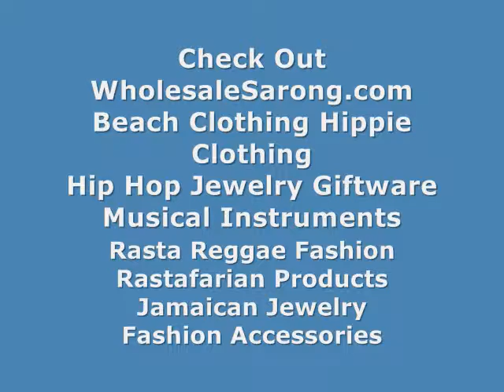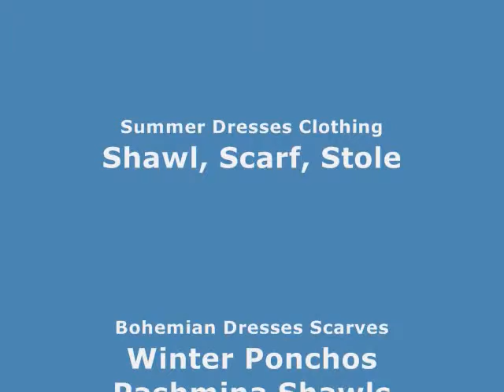distributor bone spiral earrings bone earring organic jewelry WholesaleSarong.com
Product code: bbe03-5
bone earring organic jewelry
size across: 1 x 0.5 inches
gauge in millimeters: 1.5 to 2mm

discounted accessories bone earring organic jewelry
ear expander stretcher bone earring organic jewelry
wholesale earring organic ear stretcher
wholesale organic jewelry ear expander organic ear stretcher
buy bulk ear stretcher organic ear stretcher